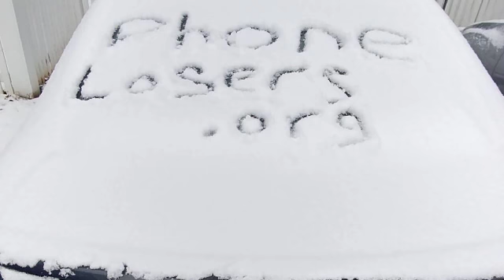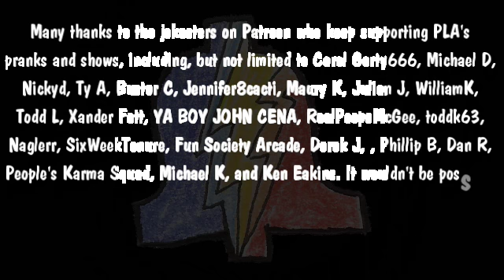Randy Has An Alibi To Prove He Didn't Write On My Window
Randy will prove beyond a reasonable doubt that he did not write in the snow on my car window.  His recordings of me will be used in a court of law.